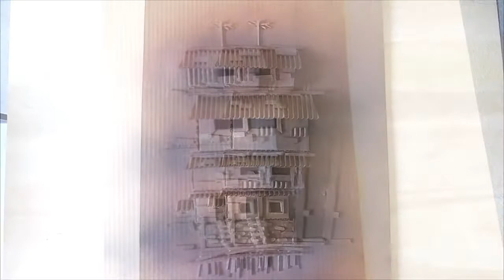Cardboart Art / Tondo: Parola Compound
This is my original version of Cardboard Art. Most of the materials are recycled and trash.